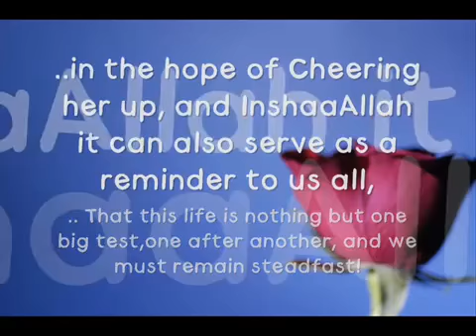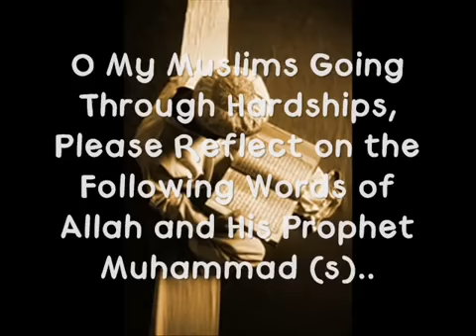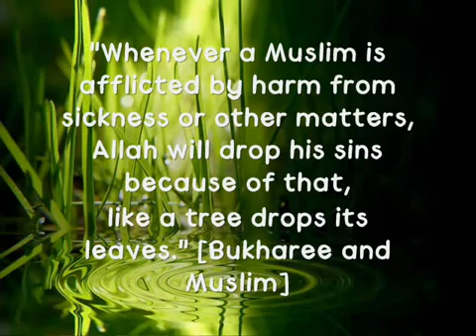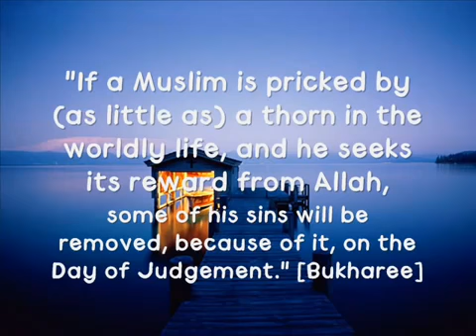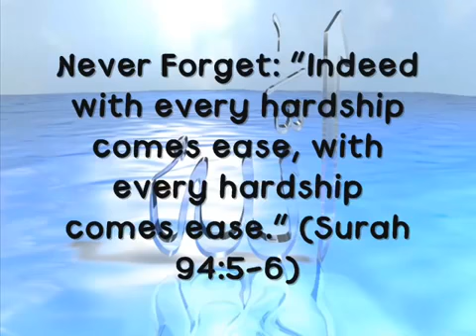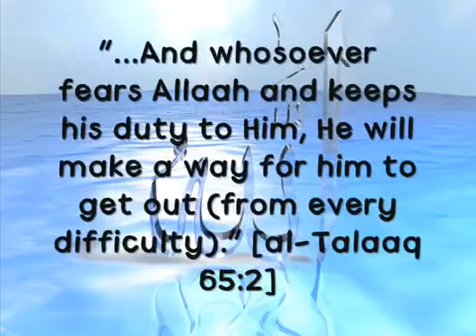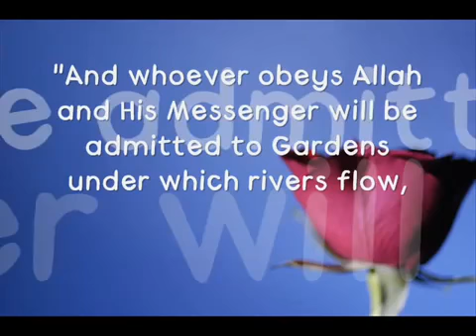A Beautiful Nasheed about Life. Are You Going Through Hardships In Life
Allah says (in the interpretation of the meaning): `Certainly, We shall test you with fear, hunger, loss of wealth, lives and fruits; but give glad tidings to the patient - those who, when afflicted with calamity say, `Truly to Allah we belong, and truly to Him shall we return.` It is those who will be awarded blessings and mercy from their Lord; and it is those who are the guided ones.` [Surah Baqarah, 2:155-157]

SubhaanAllah, The life of this world is nothing but a Big Test, one after another... but the believer stays strong and never gives up. The Believer shows gratitude and thankfulness for all the wonderful blessings Allah gives him and displays patience and submission during sickness and hardships, hunger, or other afflictions.

O My Muslims, Never give up, remain patient and know your reward is with Allah, To Him we belong and surely to Him is our Return.